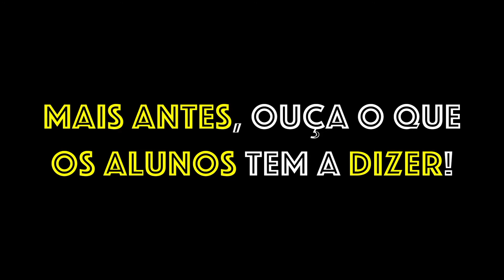Aula de sax - Quando a arte chega em um nível inexplicável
Ouça a voz que vem do seu coração!

   GLÓRIAS A DEUS NAS ALTURAS PRA SEMPRE E SEMPRE POR TODA A ETERNIDADE!